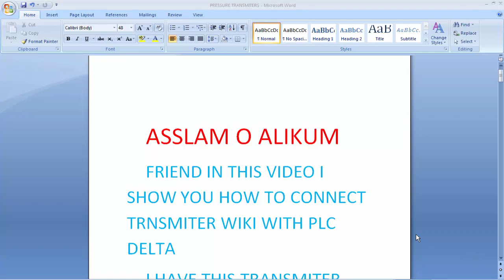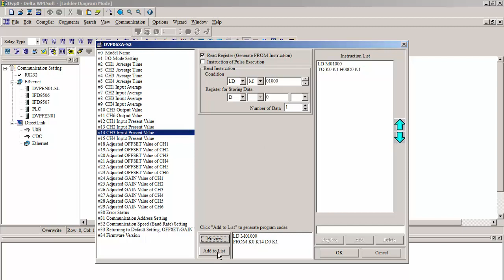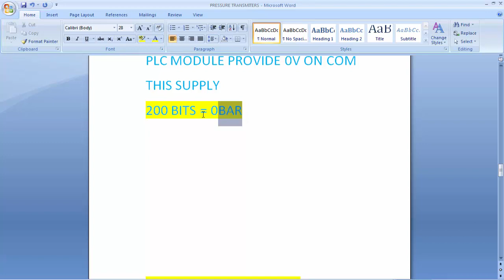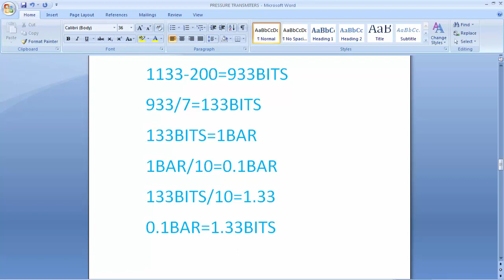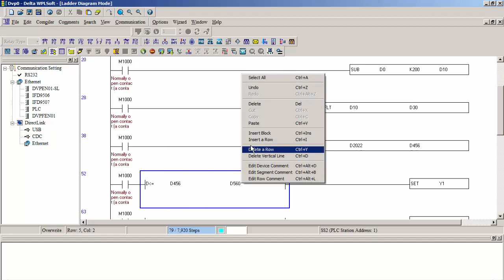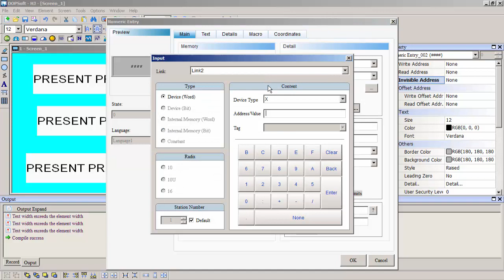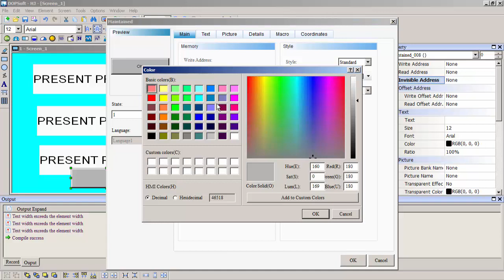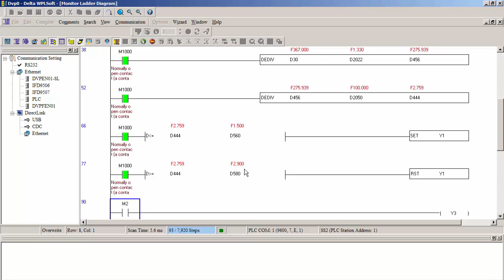DELTA PLC 06XA-S2 ANALOG SCALLING PROGRAMMING 4MA T0 20MA VIA WIKA PRESSURE TRANSMITER LECTURE 30